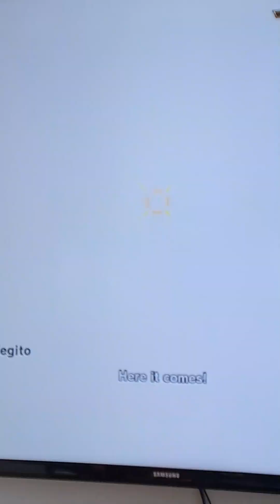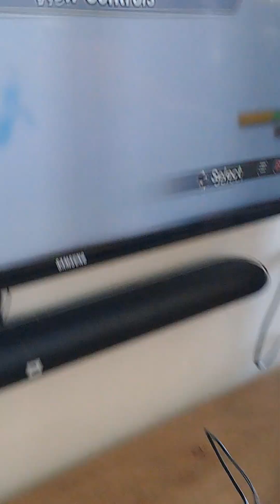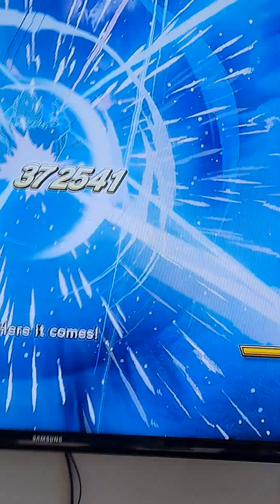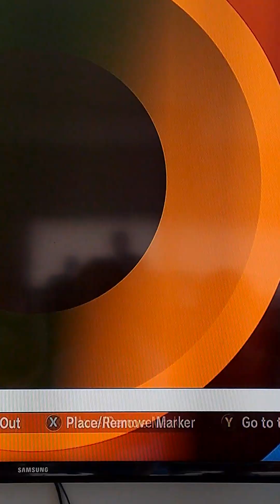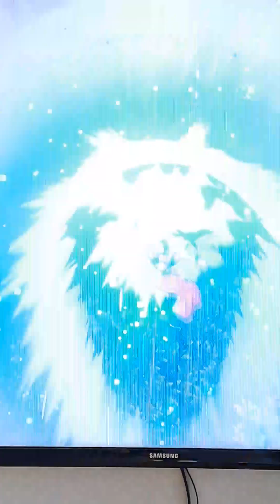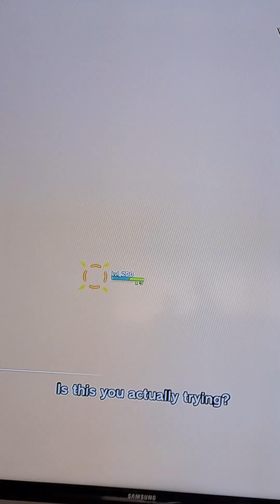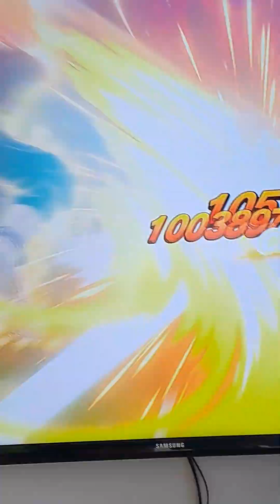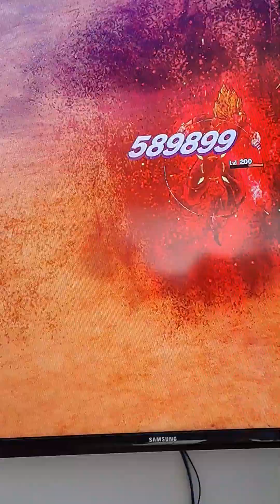DBZ kakarot villanous enemies part 2